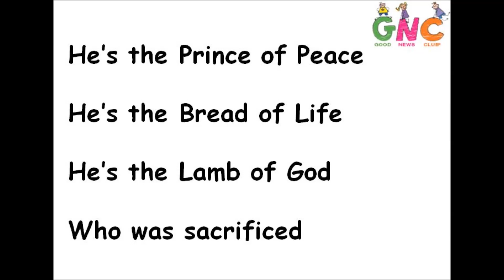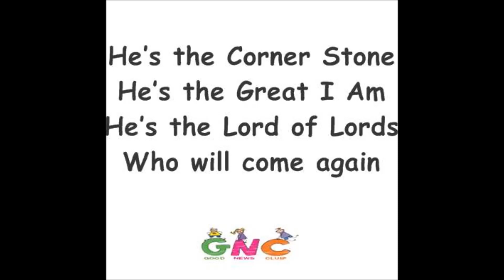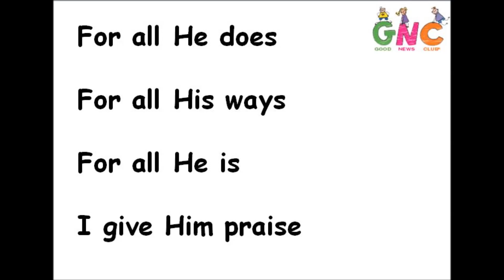Alpha and Omega- Lyric Video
Alpha and Omega Beginning and the End. Great kids praise song. Children love to sing and dance along to.